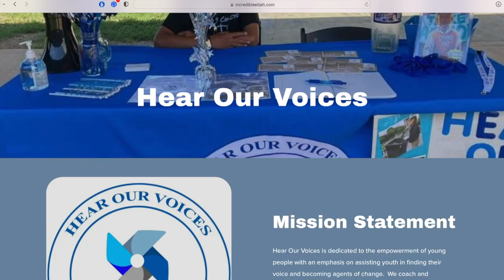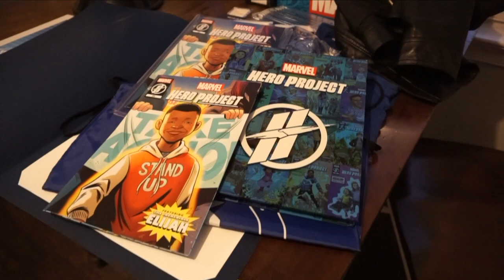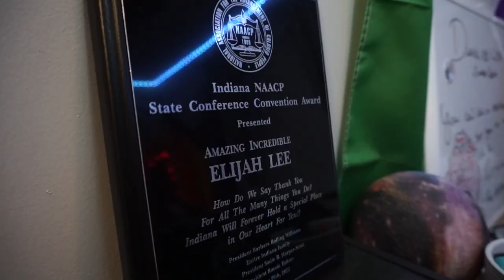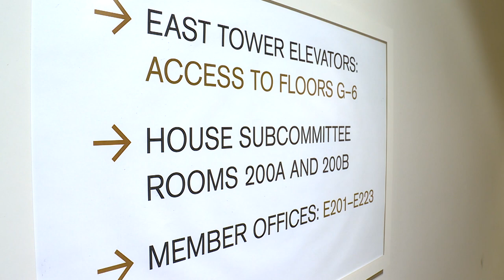"Heroes Among Us": Elijah Lee's Hear Our Voices - Greg McQuade / WTVR-TV (1/26/23)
He is a teen activist on the move whether its in high school or at the Virginia State Capitol. In his latest “Heroes Among Us” Greg McQuade introduces us to the young man dedicated to improving the lives of young people seven days a week. Elijah Lee is a 15-year-old from Chesterfield County, Virginia who is the founder of Hear Our Voices which advocates to stop child abuse. The freshman at Maggie Walker High School helped raise money to build a “Safe Room” at the Children’s Hospital of Richmond at VCU. When he is not in class Elijah likes to visit with lawmakers at the General Assembly where he lobbies for bills that benefit children.